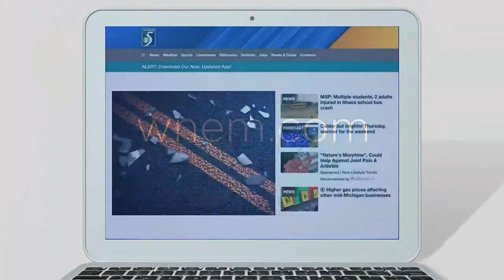Education Matters: Celebrating Afro-Latino trailblazers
We are celebrating Afro-Latino trailblazers.